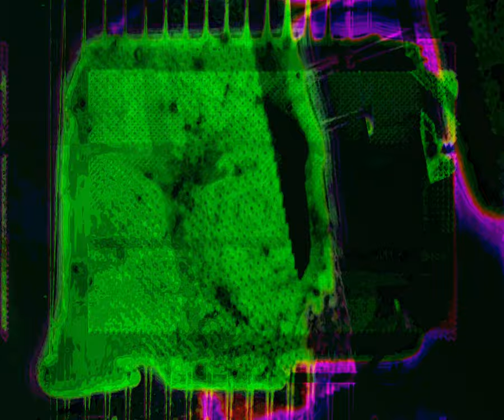[EPILEPSY WARNING] Movie 23 08 25 04h49m42s